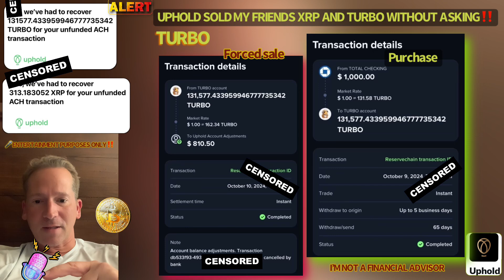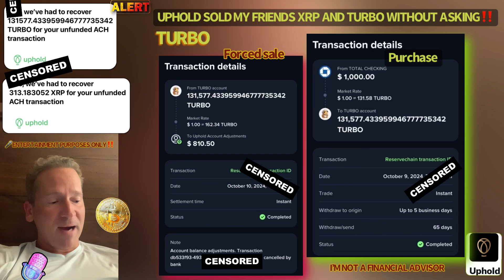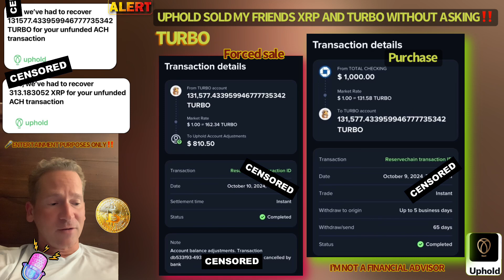UPHOLD SOLD MY FRIENDS XRP ‼️AND TURBO 🚨WITHOUT ASKING😮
THIS‼️ IS CONCERNING IF YOU USE UPHOLD🎤